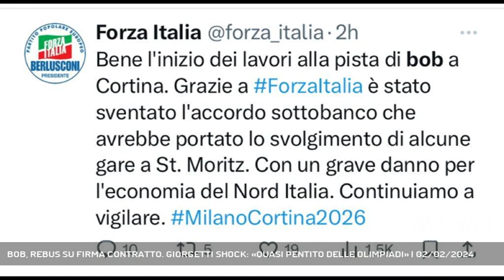BOB, REBUS SU FIRMA CONTRATTO. GIORGETTI SHOCK: «QUASI PENTITO DELLE OLIMPIADI» | 02/02/2024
A3 NEWS Treviso 02/02/2024 - CORTINA D'AMPEZZO - Via ai lavori per la pista di bob a Cortina. Stamattina l'impresa Pizzarotti ha sottoscritto il contratto con Simico. Esulta il ministro Salvini, il collega Giorgetti frena: "Quasi pentito di aver lavorato per le Olimpiadi Milano Cortina 2026".  || La svolta è arrivata oggi e la notizia è che la pista di bob, slittino e skeleton per le Olimpiadi invernali 2026 sarà a Cortina, nonostante il parere contrario del Cio sul quale anche il pressing delle federazioni internazionali avrà un certo peso. Dal prossimo 19 febbraio l'impresa Pizzarotti aprirà il cantiere a Ronco; stamattina sarebbe stato sottoscritto il contratto con Simico, pur se nel sito del Ministero la procedura risulta ancora aperta e in aggiudicazione. In una nota diffusa all'Ansa si legge la soddisfazione del ministro Salvini e del ministro Abodi per la "scelta che mette un punto fermo e attesta l'estrema determinazione di questo governo di concludere al meglio e in Italia tutte le opere in vista dei giochi".  Ma è una lotta disperata contro il tempo che si accorcia terribilmente, e non solo per costruire la nuova Eugenio Monti. Nelle stesse ore in cui Salvini gioiva, dalla Camera di Commercio di Sondrio, a margine di un'assemblea, il collega, di partito e di governo, Giancarlo Giorgetti, ha affermato d'essere "quasi pentito di aver lavorato per ottenere le Olimpiadi Milano Cortina 2026". In men che non si dica le sue parole hanno fatto il giro del Paese e lo scompiglio servito su un piatto d'argento.  "Dal 2018 al 2024 sono passati diversi anni" ha detto Giorgetti che ha proposto di "mettere un bel tabellone elettronico all'ingresso della Valtellina che indica quanti giorni mancano per renderci conto del senso di urgenza necessario".  Giorgetti, che nel Carroccio è un pezzo da novanta, ha poi corretto parzialmente il tiro sul pentimento, ma il senso della dichiarazione non è cambiata. "Bisogna correre di più e recuperare" ha detto il titolare dell'Economia.   Italia Viva e Verdi e Sinistra sono andati a nozze: i primi sull'incapacità del governo di gestire un evento così importante, i secondi sui lavori per la pista definita "una colata di cemento per accontentare la Lega".  Forza Italia, al contrario, su X ha rivendicato il suo apporto fondament (Servizio di Tiziana Bolognani) - Segui Antenna Tre anche sul digitale terrestre! Visita il sito